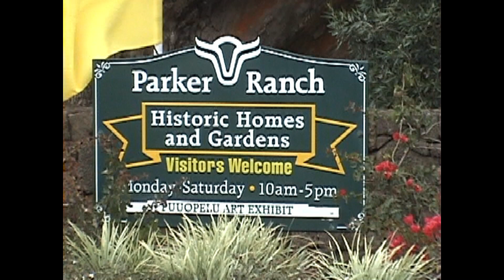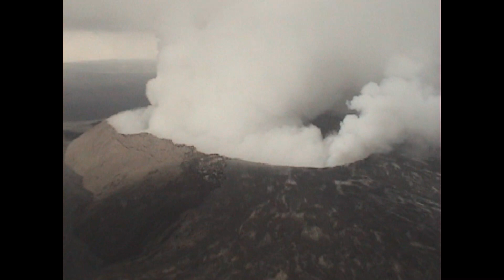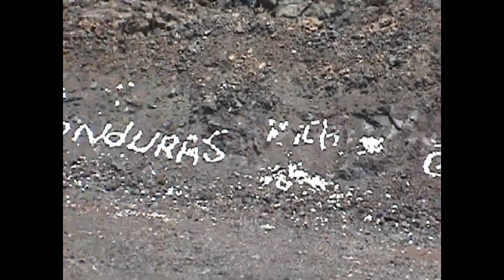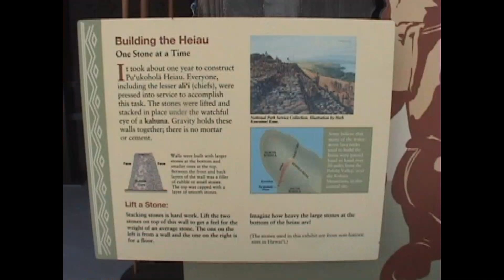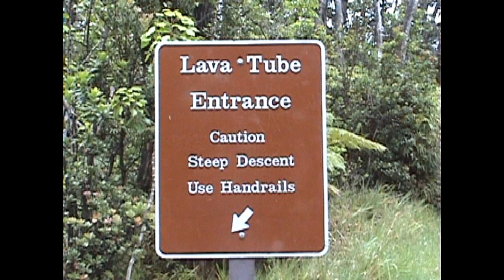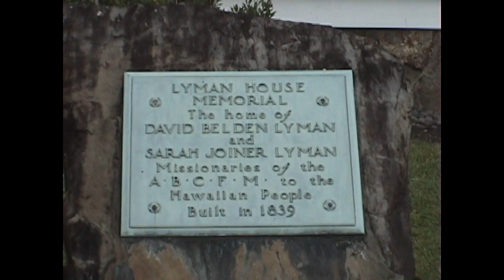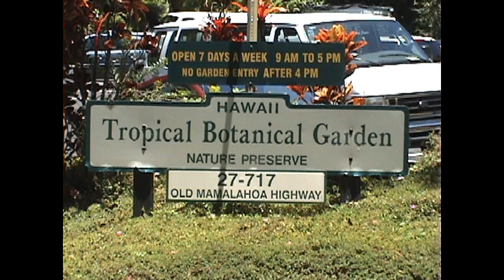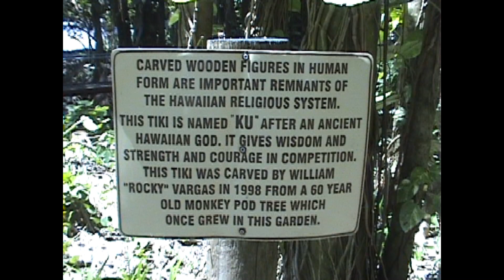2008 Hawaii Big Island